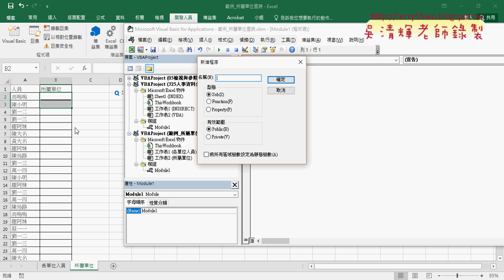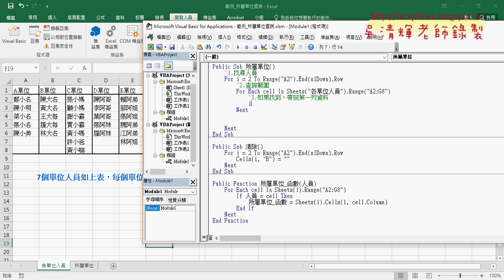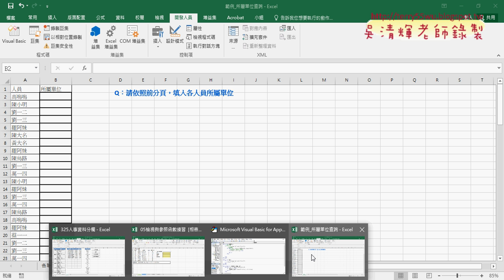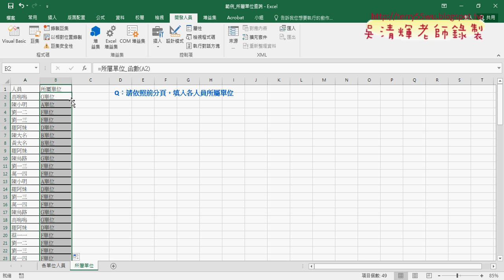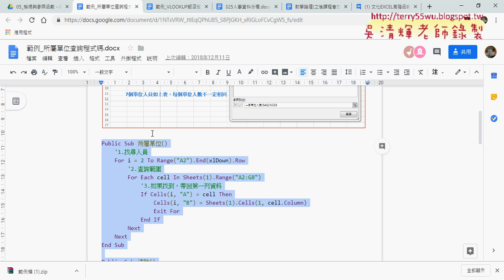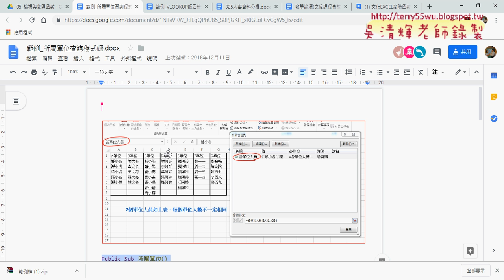06 各單位人員用VBA查詢與自訂函數